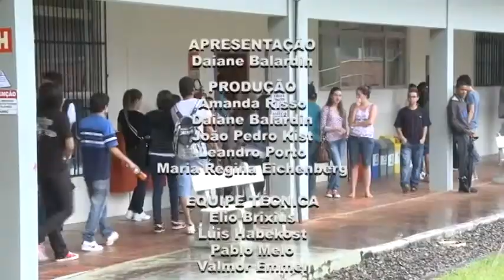Unisc Notícias Especial Eleições - 11/11/2013 - Bloco 3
- Uma entrevista com a reitora eleita Carmen Lúcia de Lima Helfer.